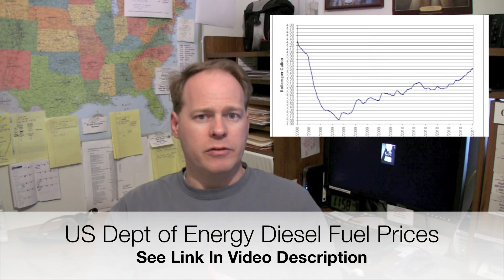Biodiesel Update - 2/18/2011 - Utah Biodiesel Supply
Graydon Blair from Utah Biodiesel Supply shares news, events, and new products related to the small scale Biodiesel industry.